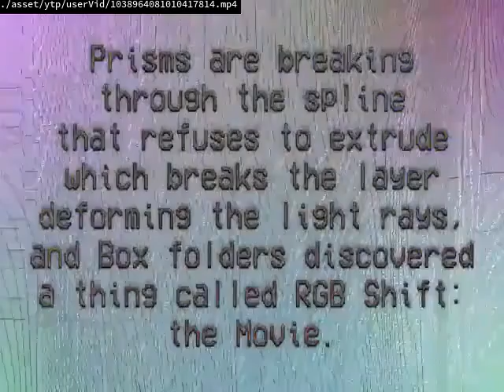Videos Upload Error Sucks (No)